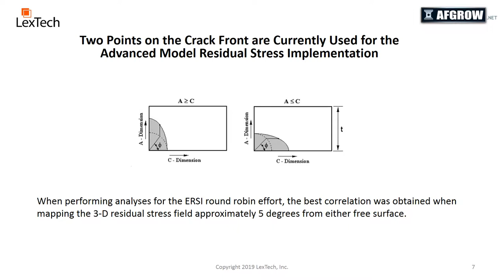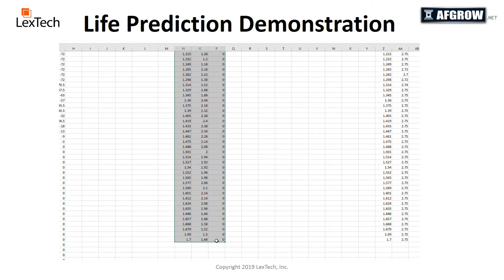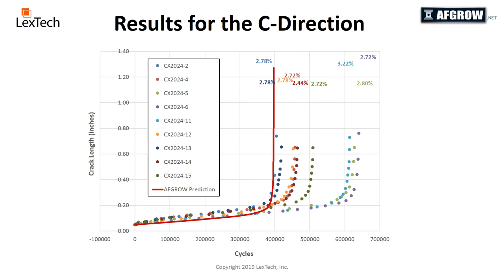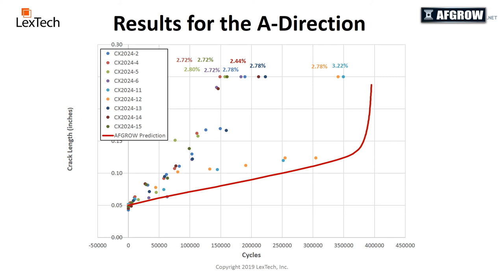Modeling Residual Stresses with the Advanced Model Interface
James Harter presentation at AFGROW  Workshop 2019.

A few issues were discovered in the 2-D Gaussian integration method used for the residual stress correction capability in AFGROW. An error was found in the Newton Interpolation calculations, and the part-through crack correction was not being used correctly for application to 2-D cracks. In addition, the residual stress analysis capability was not available for use with the Advanced Model Interface until release 5.3.3.23. The Fawaz/Andersson corner cracked hole solutions available in the Advanced Model Interface have been shown to be more accurate than the Classic Newman-Raju solutions. Therefore, the ability to use this capability in the Advanced Model Interface would be expected to provide more accurate life predictions for cases with a known residual stress field. This presentation will review the changes made to the residual stress capability and demonstrate the use of the updated analysis capability to predict the life of one of the cold-worked corner cracked hole geometries that was part of a recent ERSI test/analysis effort.